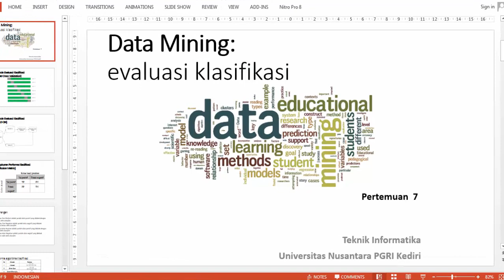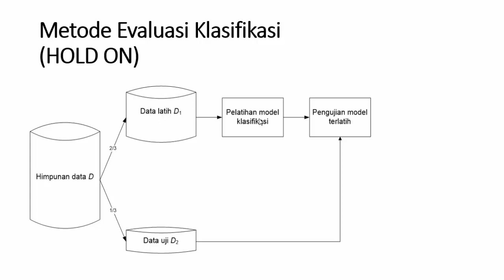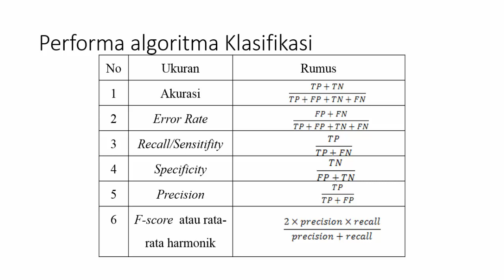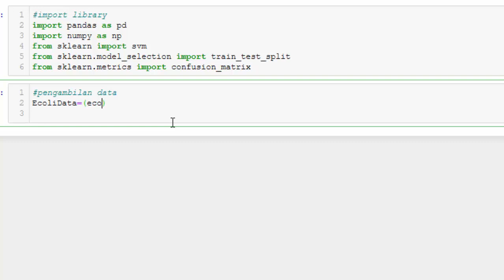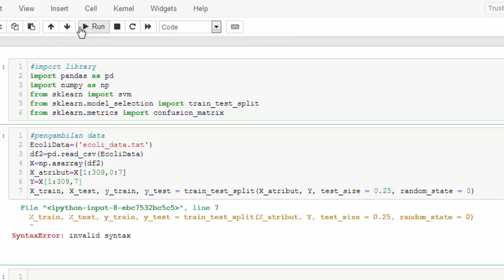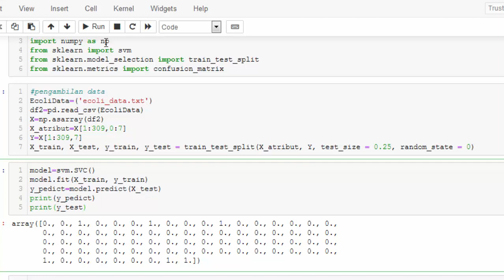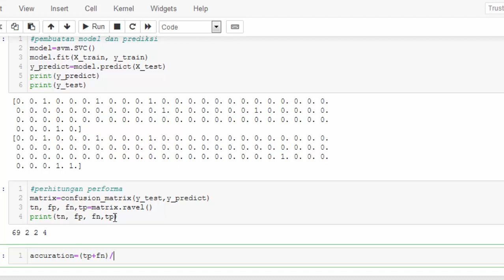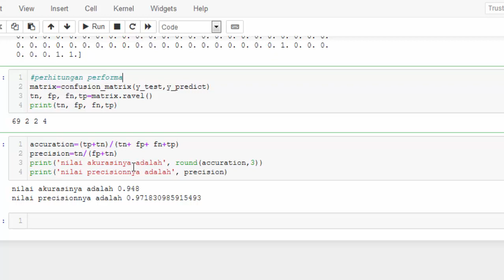Evaluasi Klasifikasi (Implementasi pada Python)